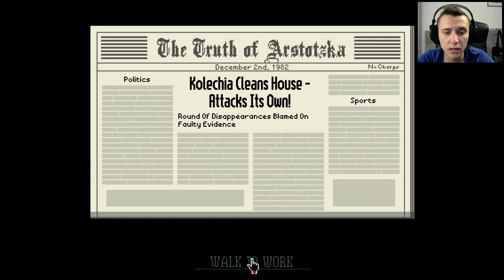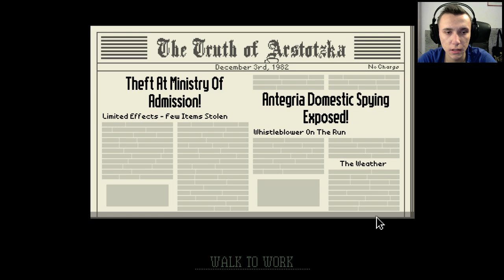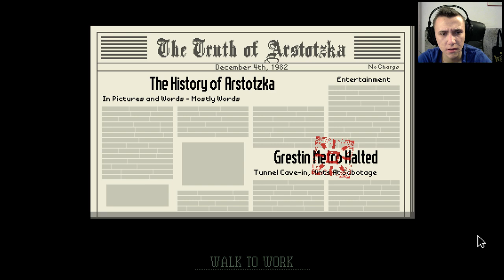NENEA TANTI | Papers , Please Ep.4